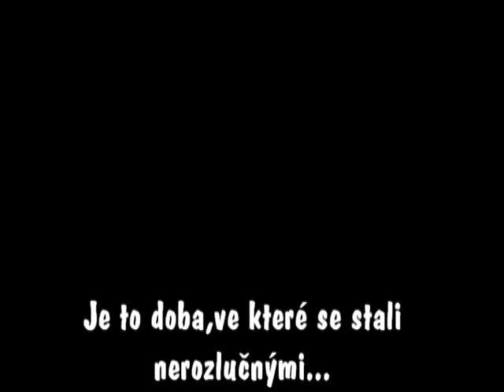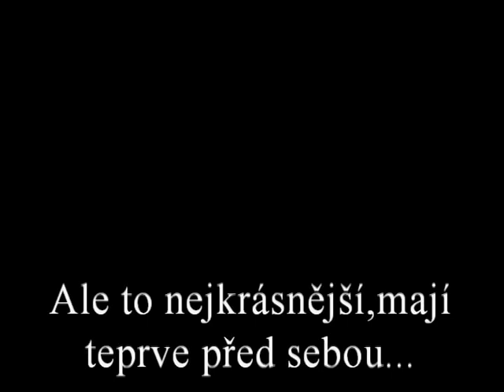Zuza a Unisek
Pár záběrů